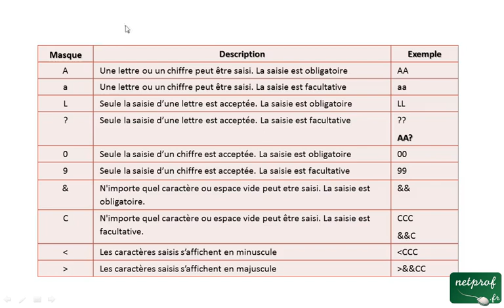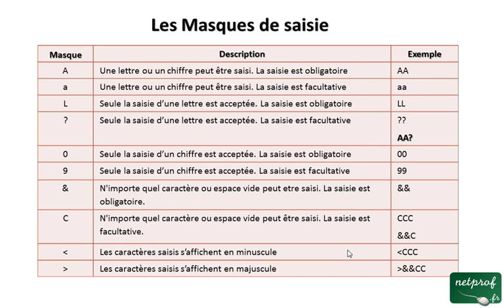4_3 Créer un masque de saisie